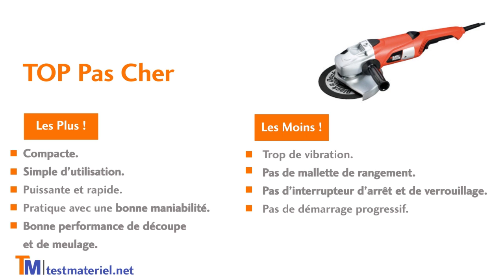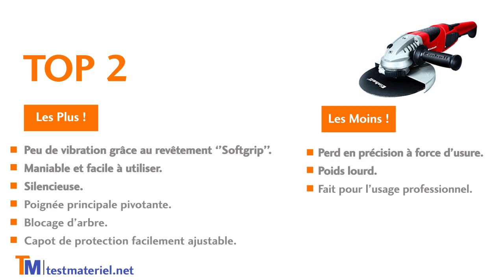TOP 3 des Meilleures Meuleuses d'Angle - Comparatif et Guide d’Achat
☀ TOP 1 = Bosch Professional Meuleuse Angulaire GWS 7-125 = lien =
☀ TOP 2 = Einhell Meuleuse d'angle TE-AG 230 = lien =
☀ TOP 3 = Makita GA9020 Meuleuse Ø 230 mm 2200 W = lien =
☀ TOP Pas Cher = Meuleuse d’Angle Black & Decker KG2000K = lien =